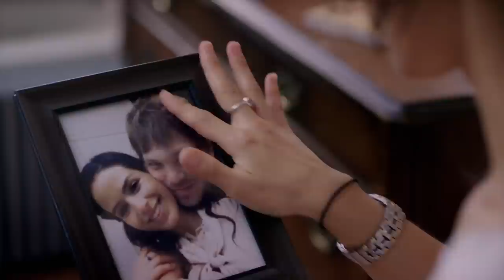Peace after Marriage - Official Trailer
A sexually frustrated Palestinian-American agrees to marry an Israeli woman for a Green Card, triggering a war at home with his parents, who will stop at nothing to divorce him from his new wife.